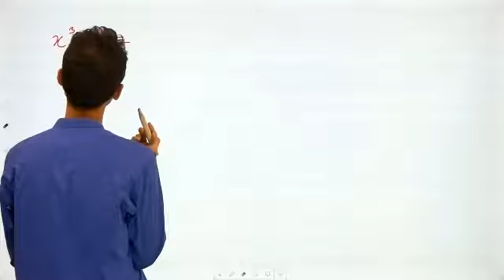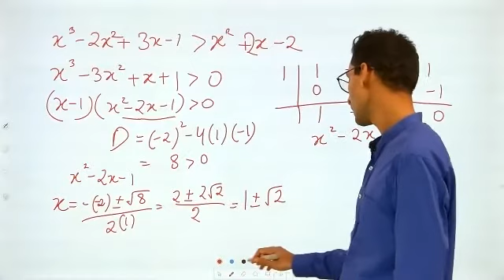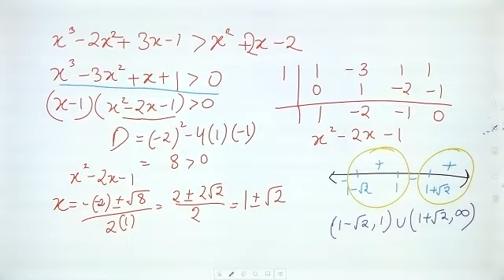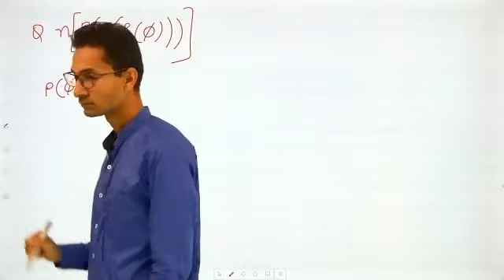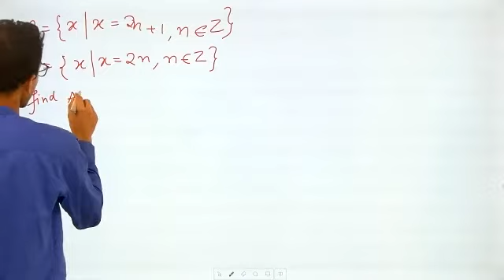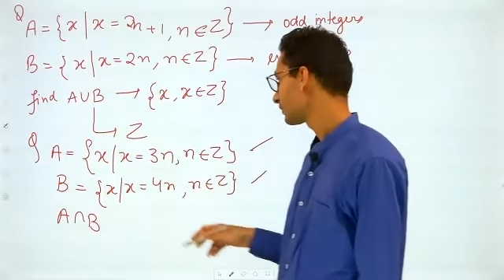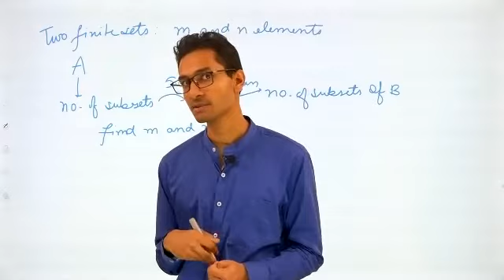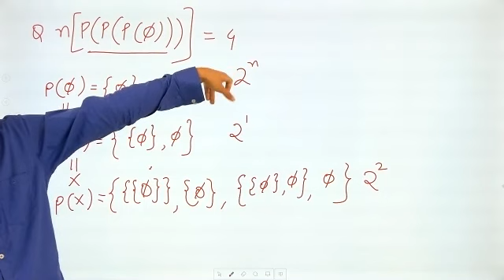SETS L-18 | Logarithmic Inequalities | 8-7-20 | Bhargav sir | Maths | Class 11th | VSA